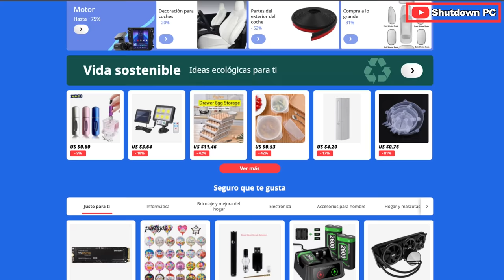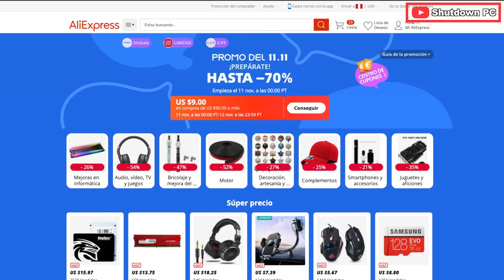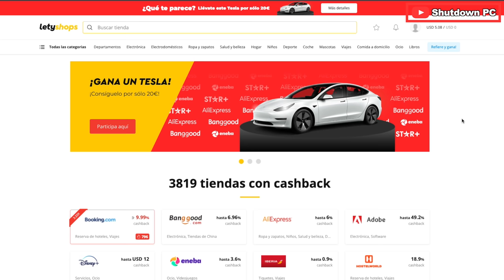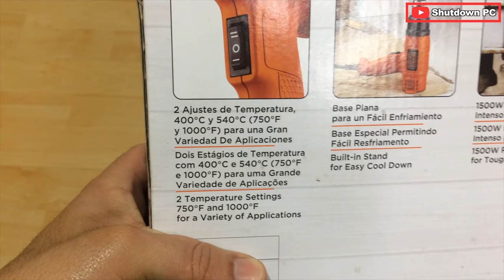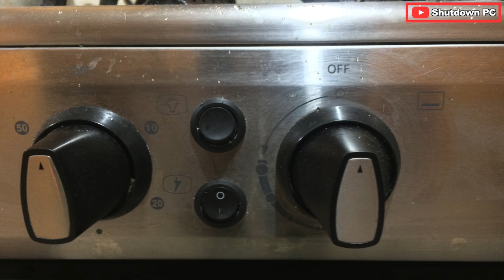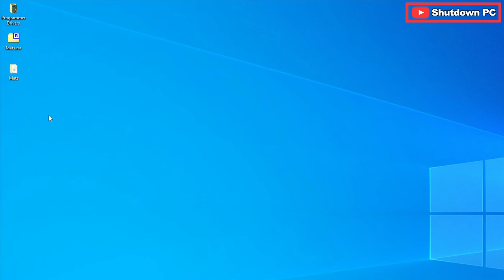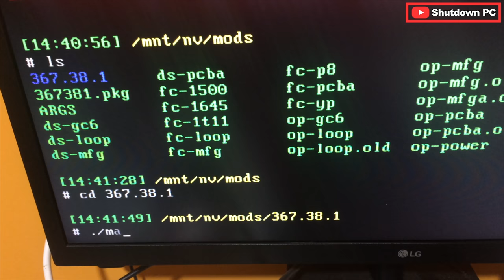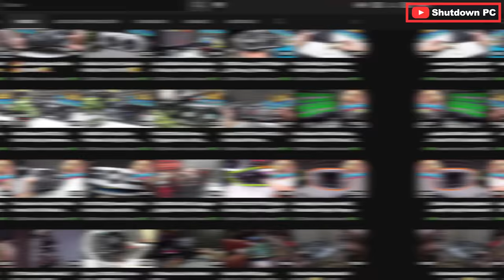Te Muestro un PROGRAMA para AYUDAR a Reparar tu GRAFICA! - Mantenimiento, Limpieza y Reparación GPU!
𓀞𓀟𓀠𓀡𓀢𓀣𓀤𓀥𓀦𓀧𓀨𓀩𓀪𓀫𓀬𓀀𓀞𓀟𓀠𓀡𓀢𓀣𓀤𓀥𓀦𓀧𓀨𓀩𓀪𓀫𓀬𓀀
Hola! Este video mostrare como dar mantenimiento a tu grafica, como obtener menos temperaturas y como identificar el fallo de tu grafica.

-Pad Termico
-Radiador para GPU
-Pasta termica (muy buena)

𓀞𓀟𓀠𓀡𓀢𓀣𓀤𓀥𓀦𓀧𓀨𓀩𓀪𓀫𓀬𓀀𓀞𓀟𓀠𓀡𓀢𓀣𓀤𓀥𓀦𓀧𓀨𓀩𓀪𓀫𓀬𓀀